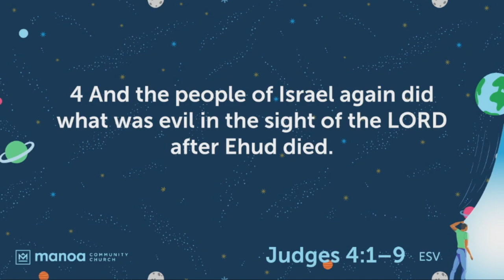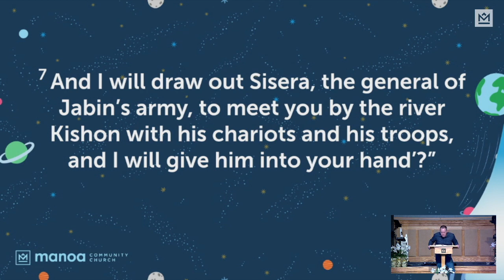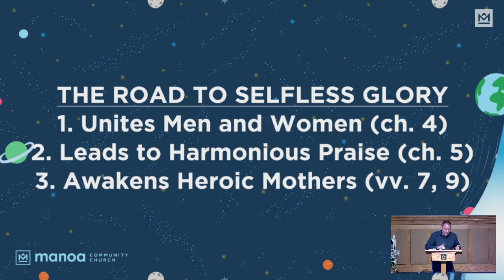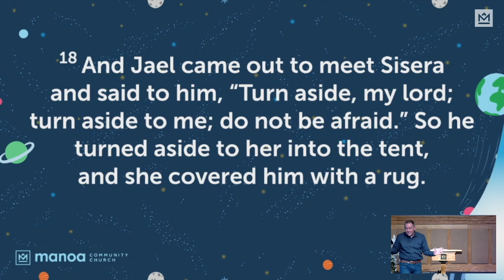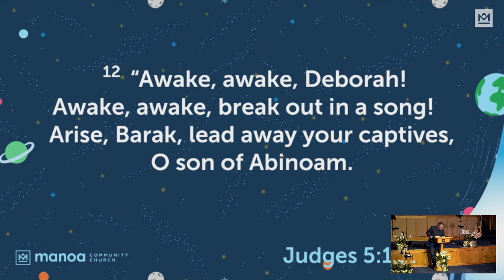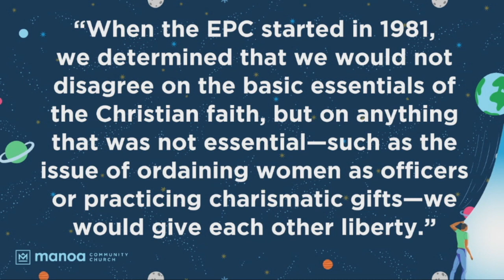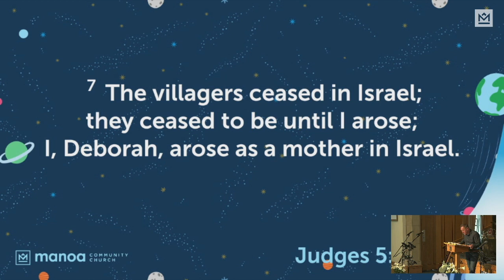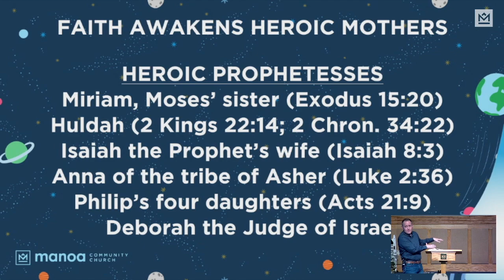The Road to Selfless Glory | Judges 4-5 | Pastor Stefan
Who was Barak? Why was he in the Hall of Faith? Who was Deborah? How did they work together for selfless glory? Find out in, "The Road to Selfless Glory," by Pastor Stefan.

The Road to Selfless Glory...
1. Unites Men and Women (ch. 4)
2. Leads to Harmonious Praise (ch. 5)
3. Awakens Spiritual Mothers (vv. 7, 9)